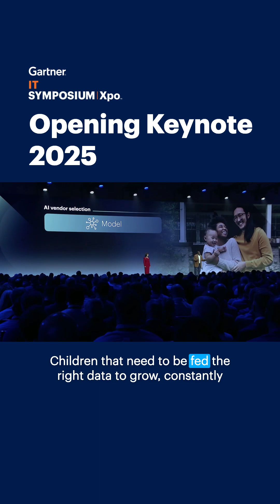Opening Keynote: Live from GartnerSym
Choosing an AI vendor is more complex than ever — vendors now operate like “digital nation states,” controlling resources and shaping industry standards. CIOs must navigate data, ethics, and long-term impact in every decision.

Gartner delivers actionable, objective business and technology insights to executives and their teams. Our expert guidance and tools enable faster, smarter decisions and stronger performance on an organization’s mission-critical priorities.